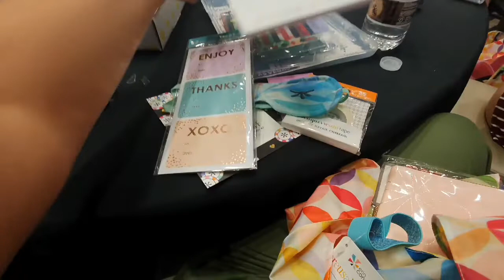GO WILD 2019 - PALESTRAS DO PRIMEIRO DIA - CAÇA AS MESAS